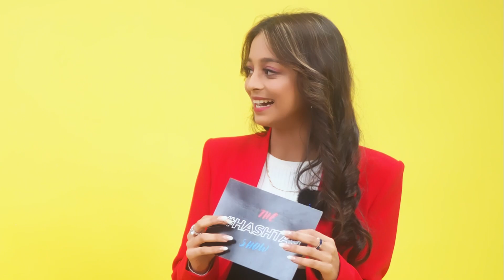The Hashtag Show ft. Priyanka Chahar Choudhary | FILMYGYAN.